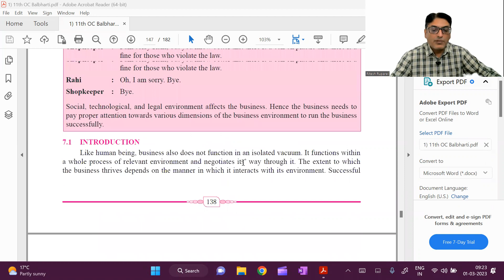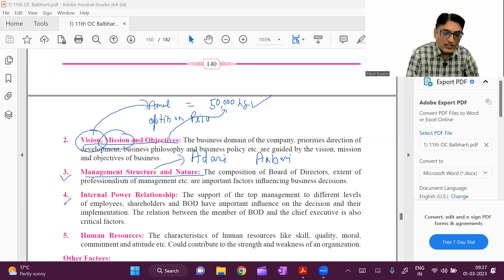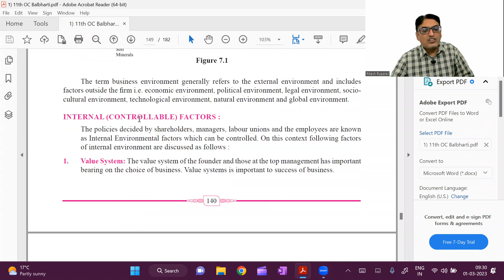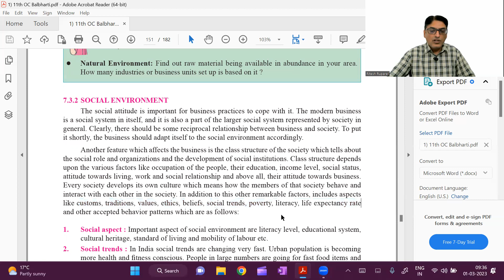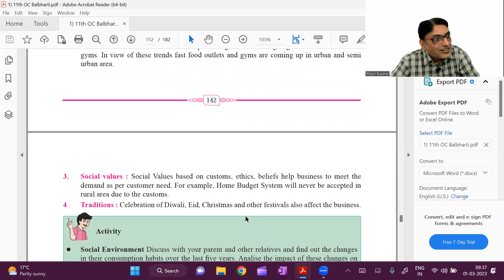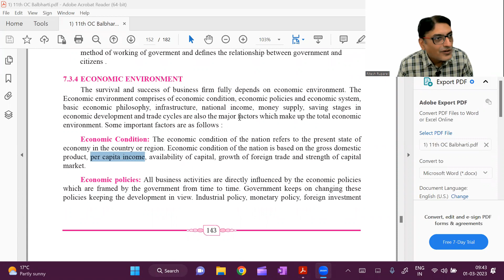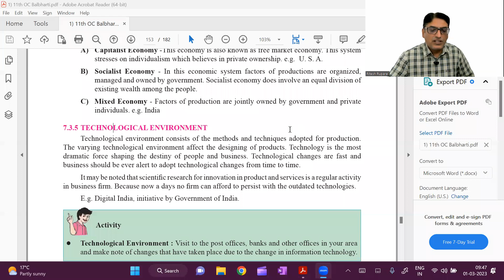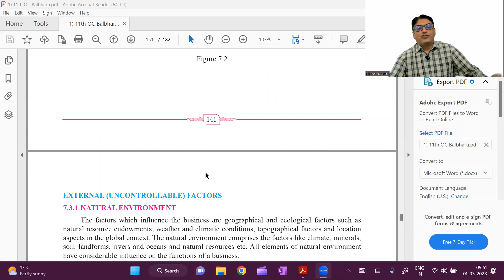Dimensions of Business Environment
In this video I have explained the Dimensions of Business Environment.